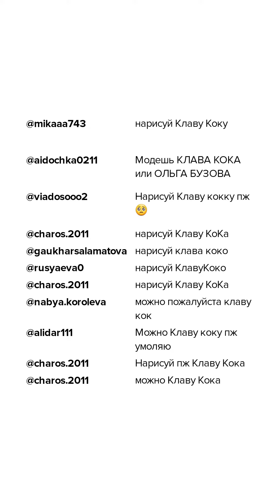Как нарисовать Клаву Коку, портрет карандашом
Как рисовать Клаву Коку, рисунок карандашом. Клава Кока российский видеоблогер, певица, автор собственных песен и телеведущая программы «Орёл и решка» на телеканале «Пятница!». После победы в 2015 году в кастинге-шоу «Молодая кровь» с ней подписал контракт лейбл Black Star Inc.